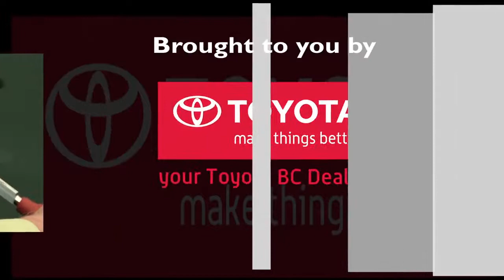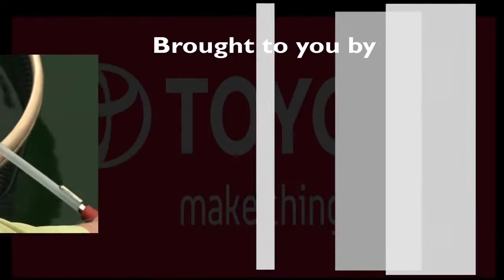The best sturgeon rig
From BC Outdoors Sport Fishing, a Learning with the Pros tip from Kevin Estrada of Sturgeon Slayers. Kevin knows it all when it comes to sturgeon and he